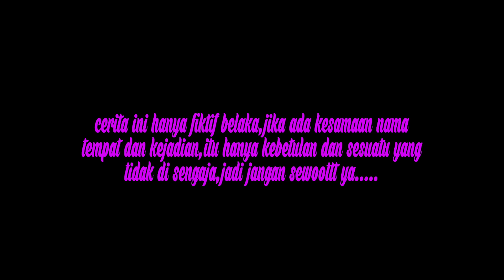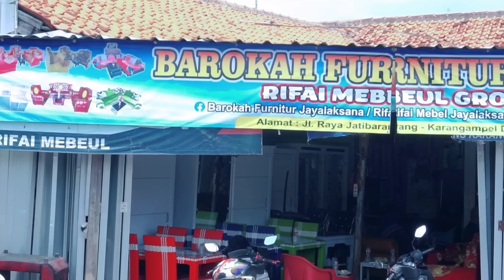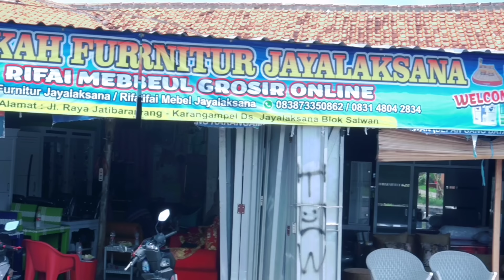LAKINE KITA DI DEMENI RANGDA || kampung Pantura || film pendek Indramayu